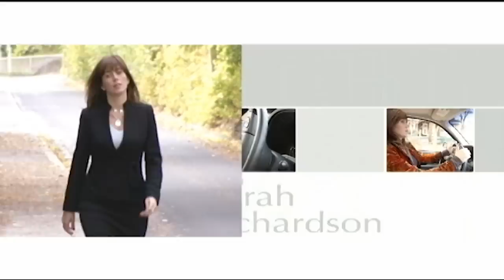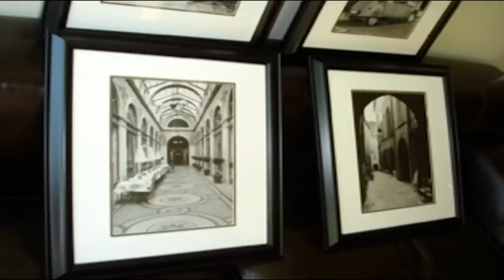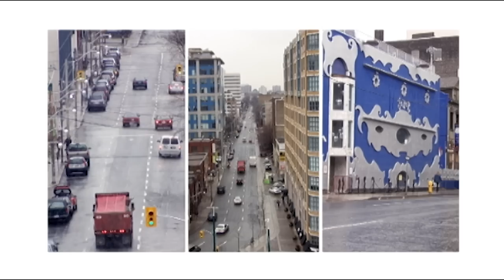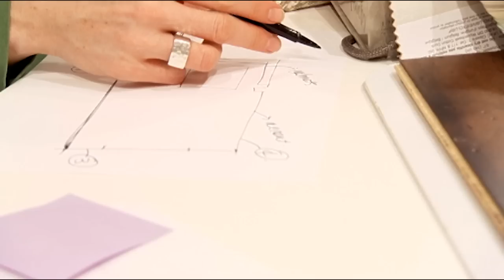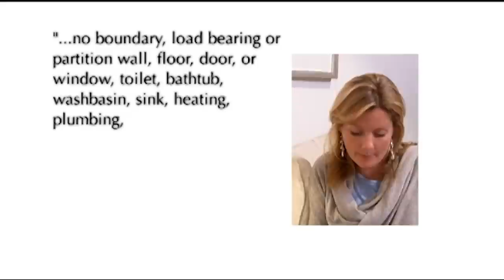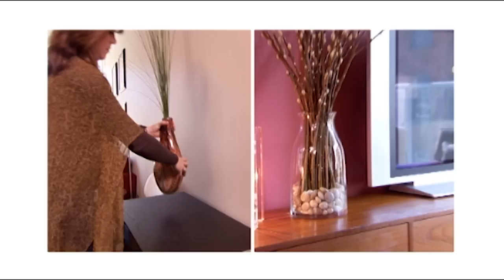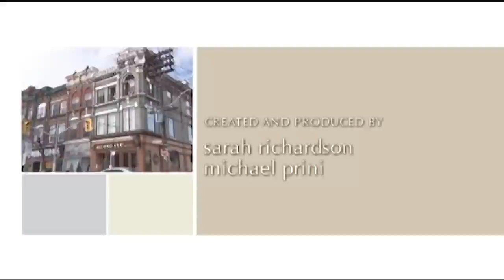Stylish Condo Renovation: From Flooded to Fabulous | Design Inc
Sarah Richardson has a design emergency on her hand. Jeff’s condo was ruined after a pipe burst during work and flooded his apartment, filling with water and chemicals. As a result, Jeff has had to start from scratch, tearing up his carpet, throwing away furniture etc. Sarah Richardson and The Design Inc team are here to save the day and turn this disaster into a design dream.